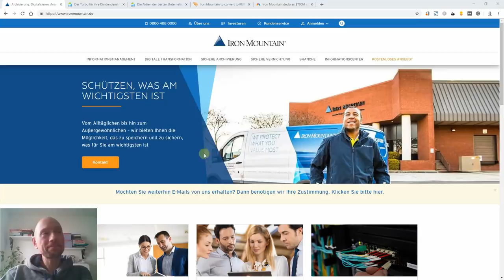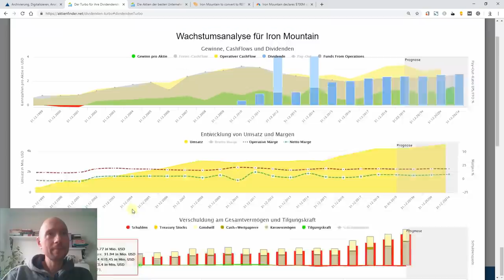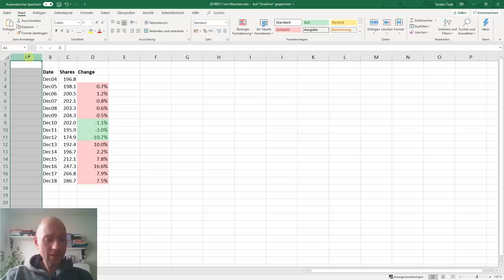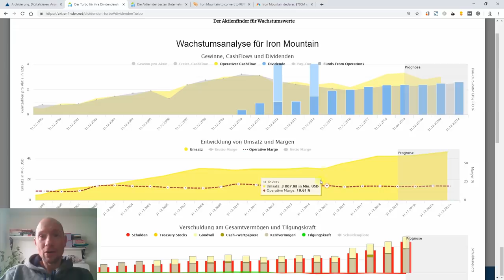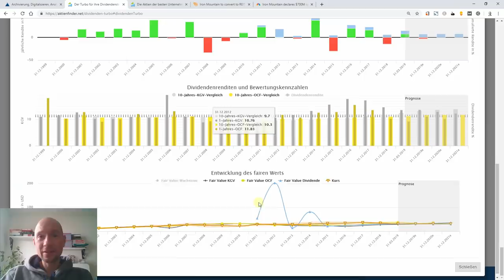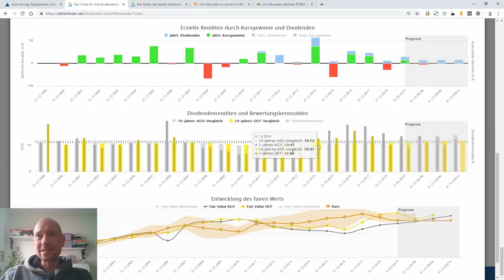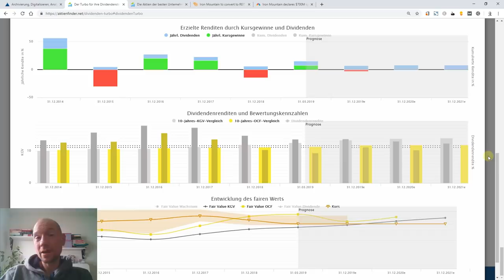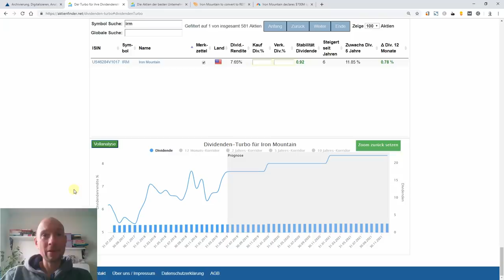Iron Mountain: Dividenden-Gigant mit Schönheitsfehlern?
Iron Mountain glänzt mit einer aktuellen Dividendenrendite von 7,65%, was selbst für einen REIT hoch ist. Eine so hohe Dividende führt sowohl zu Interesse als auch Fragen. Ich habe Iron Mountain im Aktienfinder analysiert und bin ich auf einige Sachverhalte gestoßen, die ich mir näher angeschaut habe.